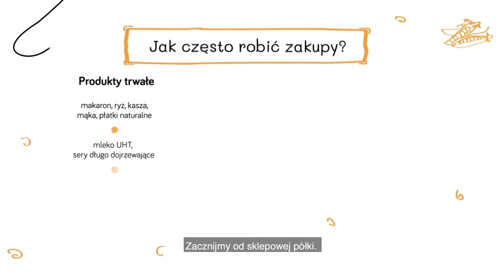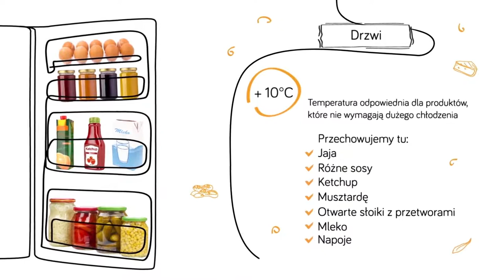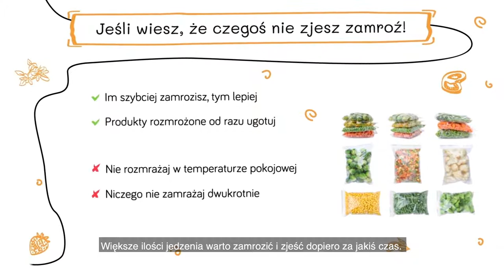Odpowiedzialne zakupy i bezpieczne przechowywanie